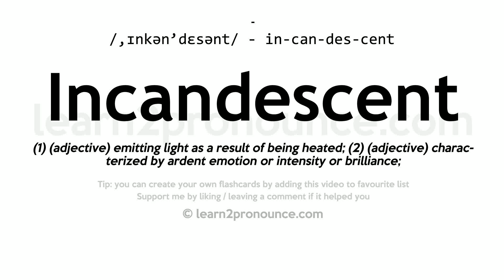Pronunciation of Incandescent | Definition of Incandescent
Incandescent pronunciation | How to pronounce Incandescent in English?
/,ɪnkən`desənt/
Meaning of Incandescent | What is Incandescent?
(1) (adjective) emitting light as a result of being heated; (2) (adjective) characterized by ardent emotion or intensity or brilliance;
What is Incandescent | Incandescent meaning and definition?